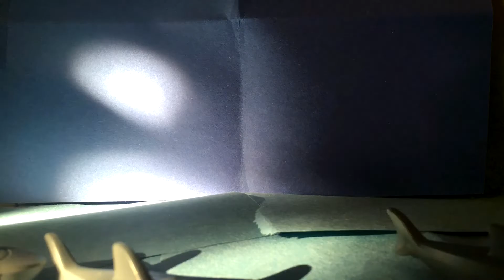The Christmas dream episode 2